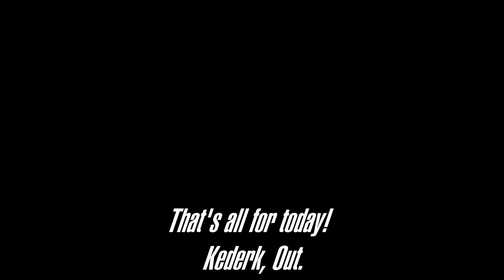FS19 Timelapse - Westby, Wisconsin v2 #6 - Time to harvest our new mega fields!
Time to see what our larger and fully cared for fields will yield!!!